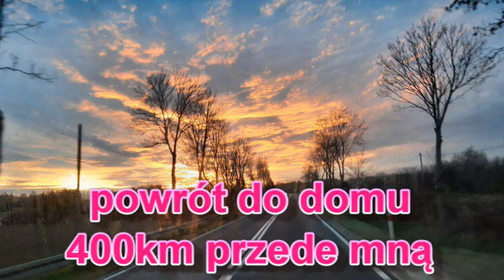Kolejny APEL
LUDZIE  nadal   ROZDAJEMY  ROZNE CUDA    ,,
ktos  powie ze kurnik za 1500 zl  to nie  jest za darmo    ,, ale   czy jak firma BMW    rozdawala by auta za 10  tys zl    czy nie  bylo by to  tanio i  okazyjnie sam bym  kupil  mimo ze nienawidze tego auta    hahah
 nasz kurnik  mozna porownac  do wypasionego     BMW   , samo drewno na dzisiaj kosztuje tam 1000 zl a gdzie dach   ,farba robocizna   ocieplenie   i  karmiki   ,
majac taki  kurnik mozesz  miec cala zime jaja od kur  szczesloiwych   , w tym  kurniku  tem  nie spadnie  ponizej  5 sc    nawet w zimie  jak  bedzie tam 20kurek  ,
a wiec  teraz mozesz go  odebrac tam na  mijscu   za   dobre pieniadze   ,, tak uwazam   ,,,
i nadalmozna  zabrac takie jablka    ,, oczywiscie nie opryskane    , wielu ludzi watpi   w  prawdziwosc oprysku   ,  ale  pomyslcie  jezeli ja nie dam    pieniedzy   na zakup  oprysku   tej chemi   trucizny  , dla mego  opiekuna STASZKA   TO JAKI ON MA INTERES     za swoje pieniadze kupic droga  chemie   ,,
nasze jablka  byly na wiosne miedziowane   i to wszystko sa   zostawione    naturze    ,i nie ponosimy zadnych kosztow  z drogimi  opryskami   ,  i  nich kazdy zobaczy jaki urodzaj  ,,
A WIEC    dalszy moj apel do sadownikow     swiata  przestancie opryskiwac   drzewa  ,, nie ponoscie kosztow  za chemia   , ,,,,
JABLKA   wystarczy  po zbiorze opryskac    naturalnymi woskami    ,nie zadnym    srodkiem z ropy  wazelina mikrokrystaliczna   tzw  E 904  ,,,
WIELU sadownikow  pytam    dlaczego  to   robicie    ,  wiedzac ze to  chemia   ktora zabija  wasze dzieci i  innych   ,,,oni odpowiadaja mi ze  to  przeciez  PISORY BEDA JESC    ,, hahah
tak mysla ludzie   uuu
i dopuki   nie bedziemy   myslec  swiadomie ze  takie jablko  ma sluzyc  kazdemu  nie wazne czy jestes  PISIOREM  czy inna opcja  ,,
 i   ta chemia zartuwa  ziemie   ,miliony ton chemi  wpada  do  wody   ,, ktora  pijemy   ,a przeciez juz  i tak   mamy zatrute  srodowisko w powietrzu jest wszystko  ,zatrute    ,
JA pokazuje   na filmikach ze mozna   sadzic jablonie  ktore nie wymagaja oprysku   , zbieram jablka z drzew   120letnich  i   te drzewa daja rady i  rodza jablka   i sa zdrowe  nie choruja na   raka   ,,,
jezeliwszyscy tak beda postepowac   tomamy szanse na zdrowe zycie   ,i zdrowe jablka   ,
ktpore ja pokazuje    ze mozna    to  robic  bez chemi zadnej   ,  , i  opryskac w domu    naturalnymi    srodkami jak  proplis   kapsaicyna z papryki  ,,  i  zapraszam do nas    potakie jhablko ktore  sluzy waszemu zdrowiu    ,hej sai